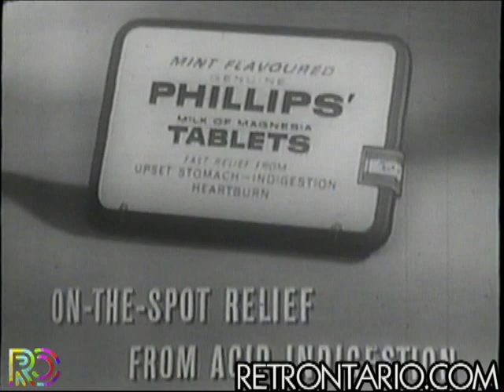CBC Flashback intro & outro [Jimmy Tapp, Elwy Yost] (1966)